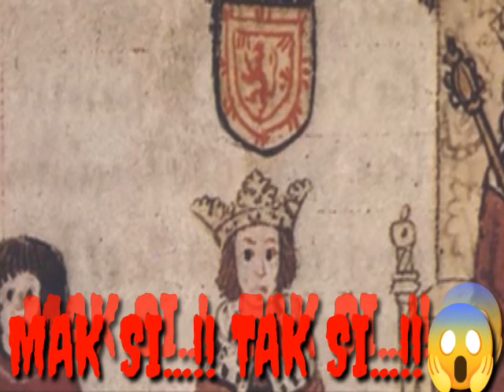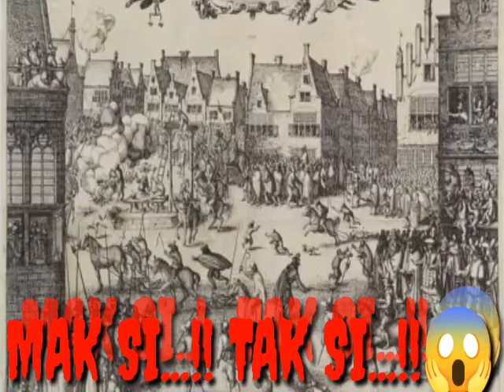BRAVEHEART FILM-A AN CHAN TEL NGAM LOH.! WILLIAM WALLACE-A TIHHLUM A NIH DAN RAPTHLAK CHU.. 😱😭😭